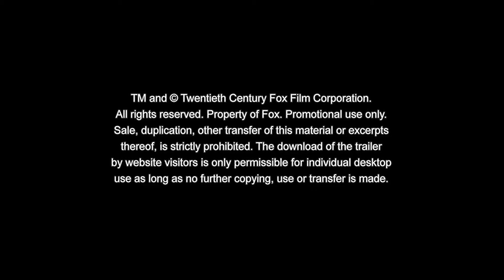Maze Runner - Die Auserwählten in der Todeszone Trailer deutsch ymdb.de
Deutscher Trailer zu Maze Runner - Die Auserwählten in der Todeszone!